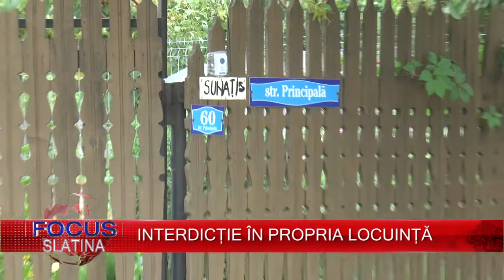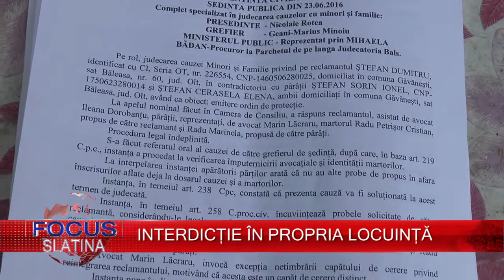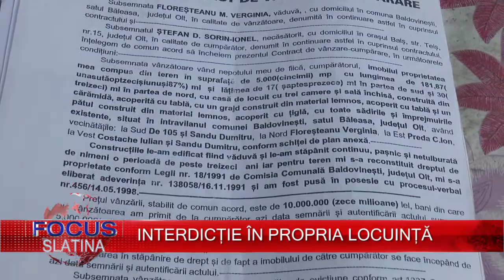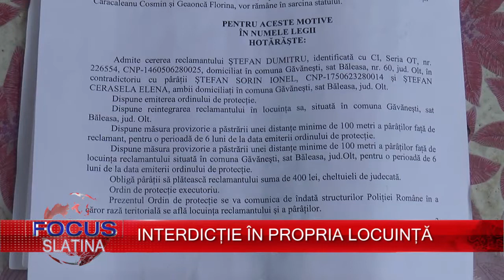INTERDICȚIE ÎN PROPRIA LOCUINȚĂ (05.07.2016)